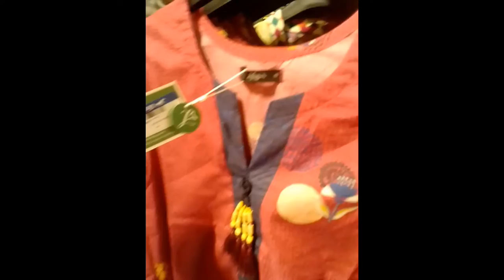izma visit to new CHASE up;🦄 toys# shopping & much more 😺🐮🐷🐽🦕🦖🌒💅